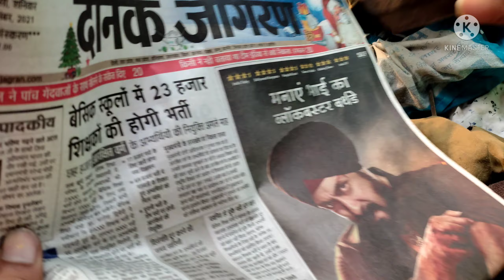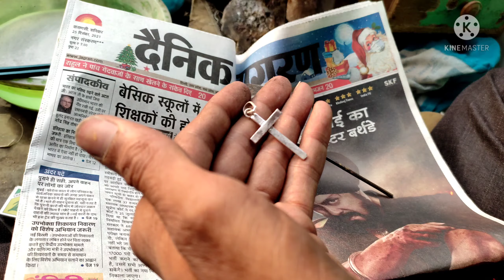cross locket making handmade